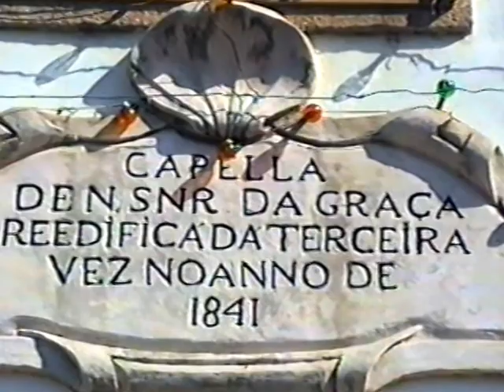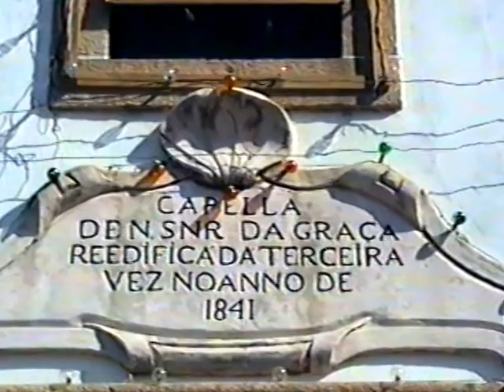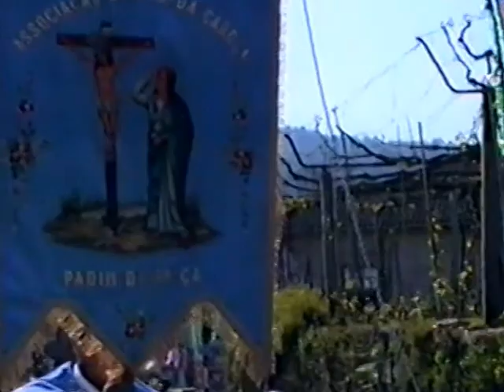FESTAS SRA. DA GRAÇA, 1.993. PADIM DA GRAÇA-BRAGA